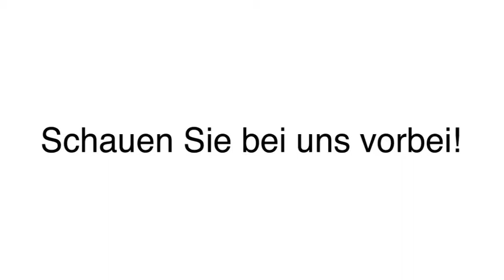Partyservice - Friedrichshafen Metzgerei Weiss Partyservice & Imbiss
Metzgerei Weiss Partyservice & Imbiss in Friedrichshafen ist Ihre erste Wahl, wenn Sie nach Partyservice oder Imbiss suchen. Für mehr Informationen erreichen Sie uns unter der Telefonnummer (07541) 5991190 . Besuchen Sie uns auch unter der oben genannten Webadresse!